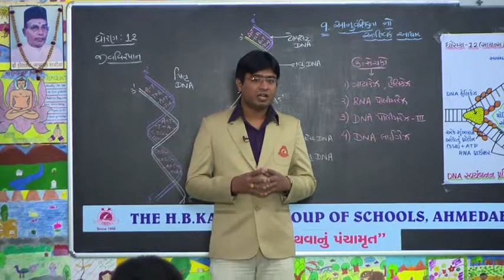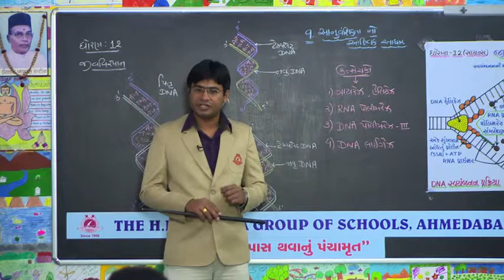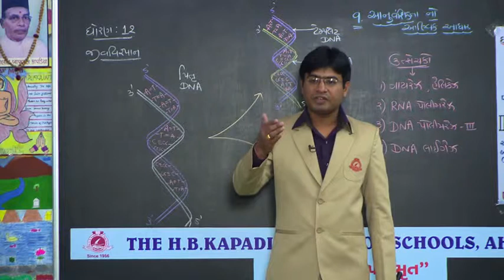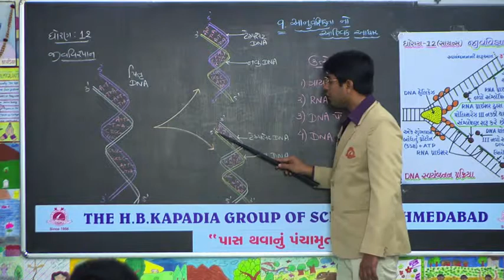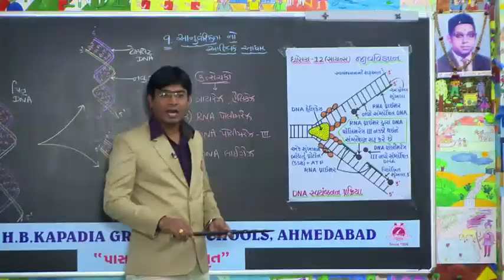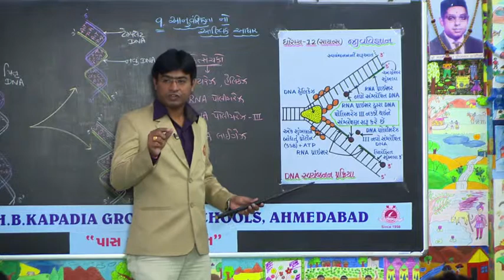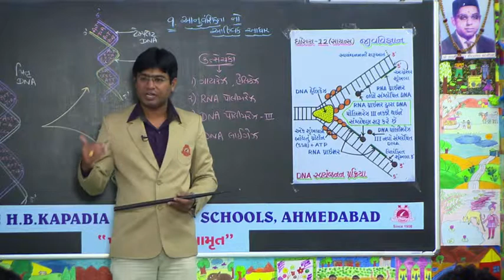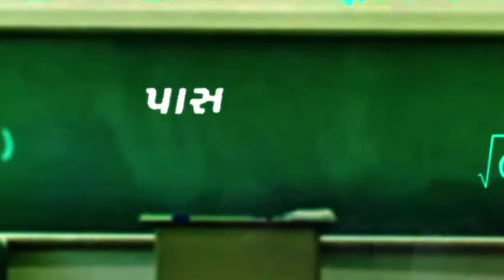OUR ACADEMIC STRENGTH "PASS THAVANU PANCHAMRUT"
ON GSTV @ 5:30 P.M. ON 6-1-14. BY DHAVAL SIR- SCIENCE.